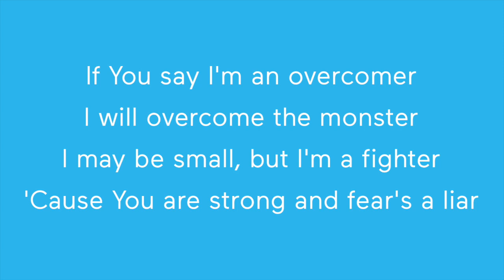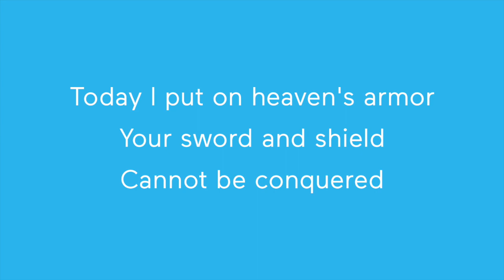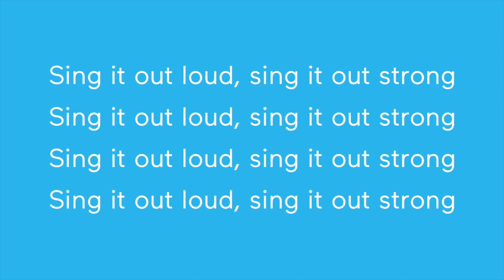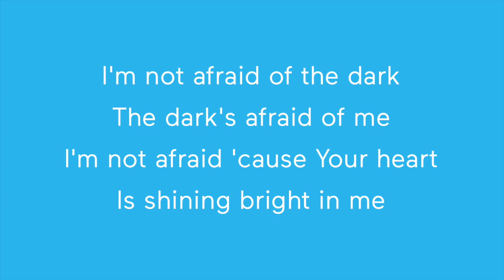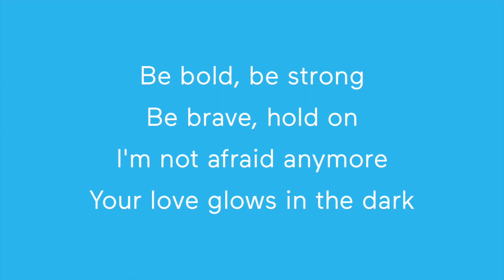TK Monday Challenge #2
This week Meg from Trent Kids dance sets this weeks Monday Challenge. We need your help to come up with a dance to the Rend Co Kids song 'Not Afraid'. Listen to the song, come up with your own dance and send the video to us before Friday. Tune in on Friday to see the completed dance video! Have fun!

Good Luck!